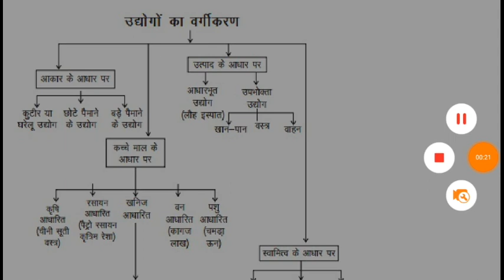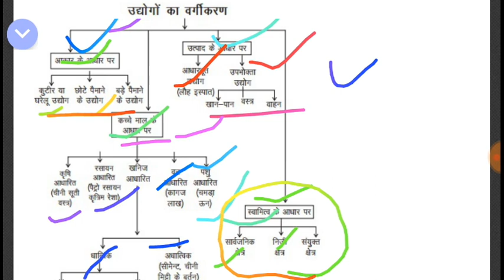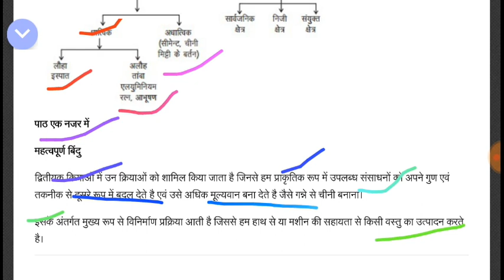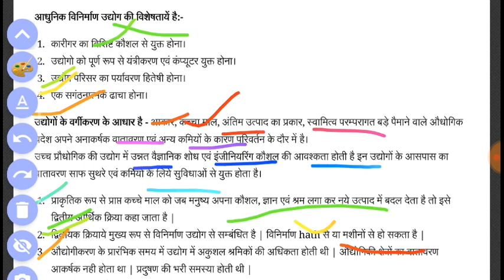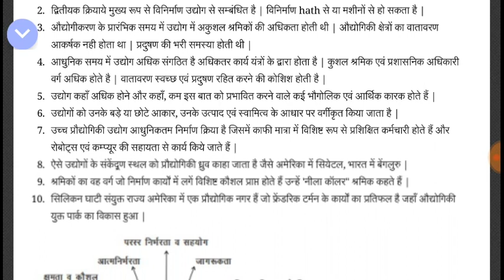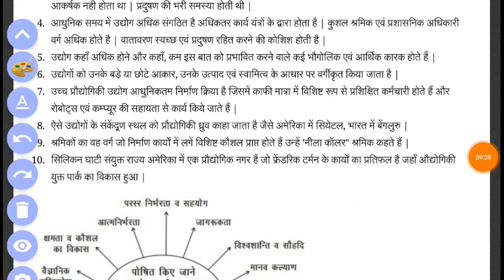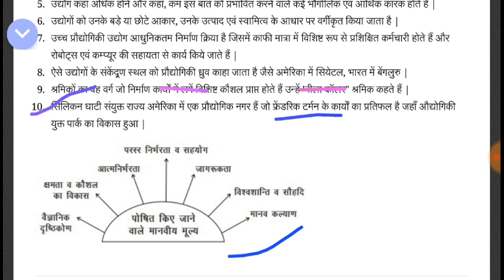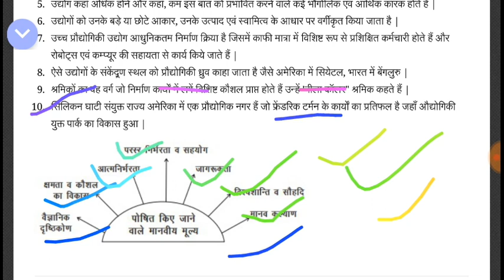Secondary Activity द्वितीयक आर्थिक क्रियाएं - Economic geography (आर्थिक भूगोल),NTA NET GEOGRAPHY,